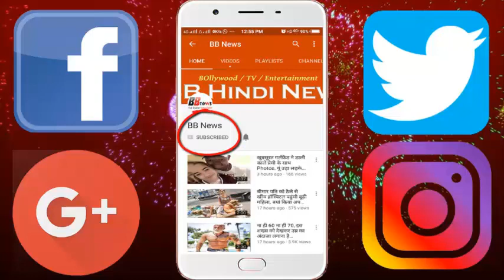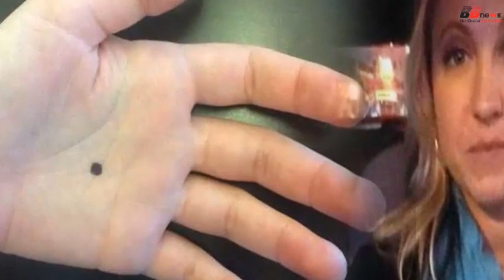ध्यान से देखिए...महिला के हाथ में नजर आया ये निशान, तो पुलिस बुलाने की जरुरत है...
अगर किसी महिला के हाथों पर ये काले का निशान दिखे तो ज्यादा सोचिए मत.. जल्दी उनकी मदद कीजिए। इस निशान को देख तत्काल पुलिस बुलाने की सलाह दी जाती है।
अमेरिका में अगर किसी महिला की हथेली पर ब्लैक डॉट देखा जाता है तो इसे बेहद गंभीरता से लिया जाता है। यहां अगर आप किसी महिला के हाथ में ब्लैक डॉट देखते हैं, तो इसका मतलब है कि वो महिला संकट में है।
ब्लैक डॉट का मतलब है कि महिला घरेलू हिंसा का शिकार है और कोई न कोई उसपर नजर रखे हुए जिस वजह से वो किसी को ये बात कहकर नहीं बता सकती है।
महिलाओं की मदद के लिए शुरू किए गए इस कैंपेन का नाम ब्लैक डॉट ही रखा गया। सोशल मीडिया के जरिए लोगों तक इस बात को पहुंचाया गया कि आप भी अगर किसी महिला के हाथ में ऐसा निशान देखें तो सबसे पहले पुलिस को सूचना दें और उसकी मदद करने की कोशिश करें।
ये कैंपेन अब दुनियाभर में तेजी से फैल रहा है। दुनियाभर में इसे तेजी से शेयर किया जा रहा है। जिससे ऐसे किसी संकट या घरेलू हिंसा का शिकार महिला को बचाया जा सके।

BB NEWS!!